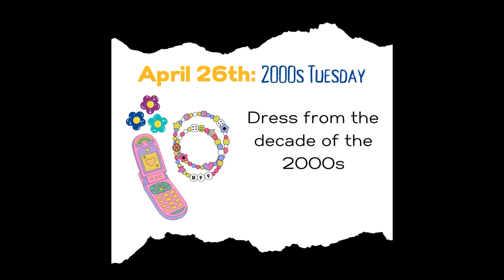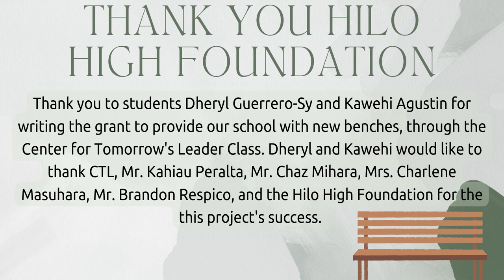04/19/2022 KVIKS News Bulletin